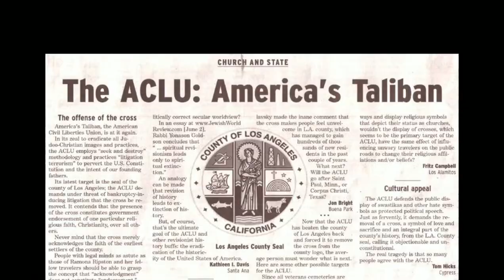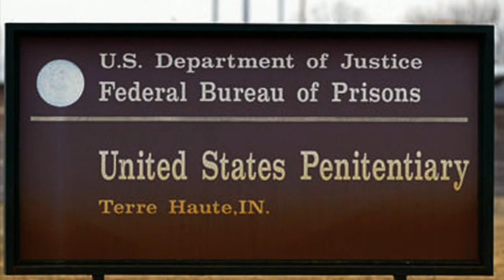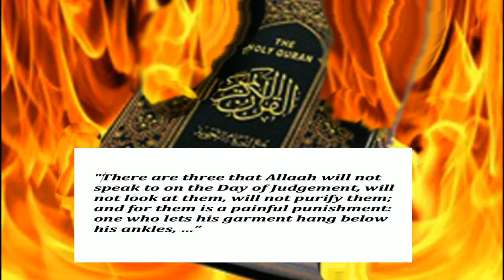American Taliban Sues Prison for the Right to Wear Short Pants!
Daniel Greenfield, Shillman Journalism Fellow, brilliant author and expert on Islam exposes the absurdity of the un-American ACLU and its' role in abetting the traitorous American Taliban - John Walker Lindh.  Watch this short video and you too can learn to use Islam as an excuse for not abiding by the rules that govern others!